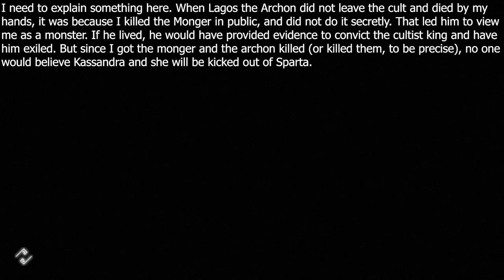Assassin's Creed Odyssey - Part 38